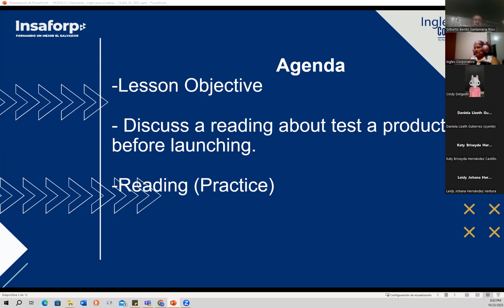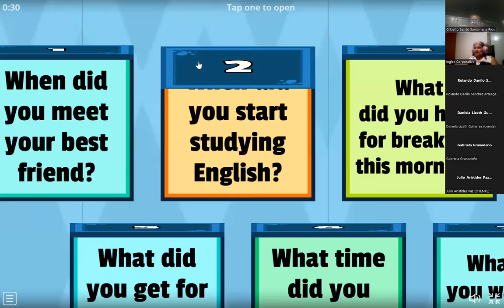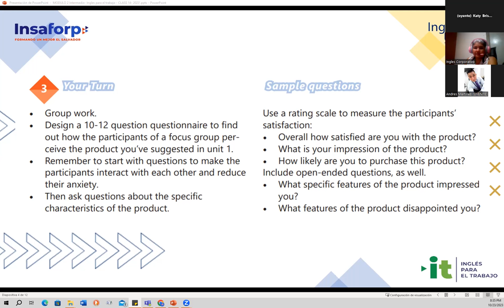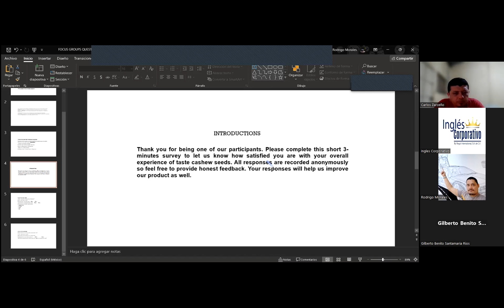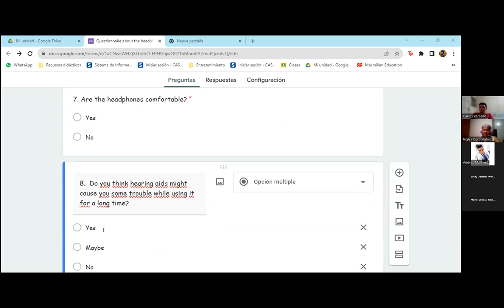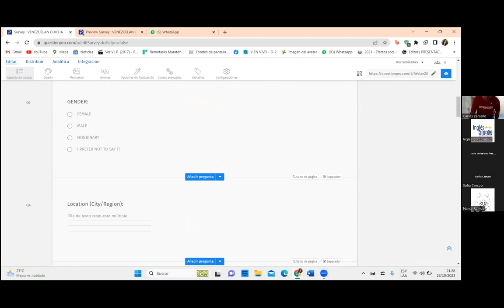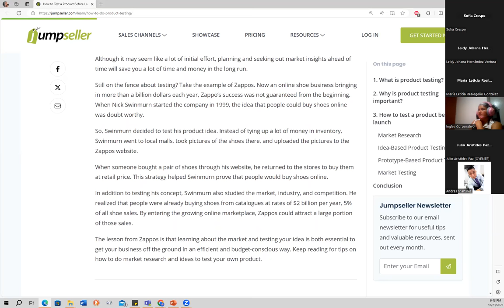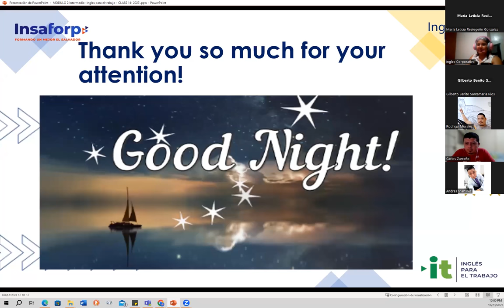Session 14- 10/23/2023- AC29750-0042-2023- Baires-Focus groups article reading.